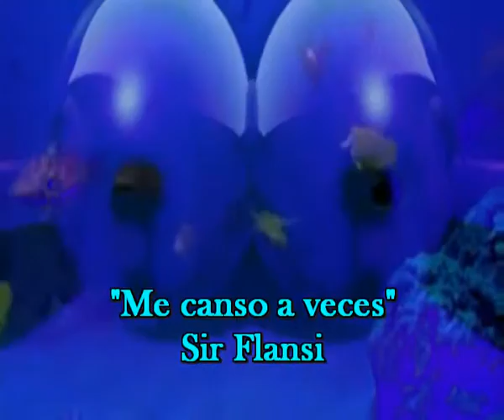Me canso a veces